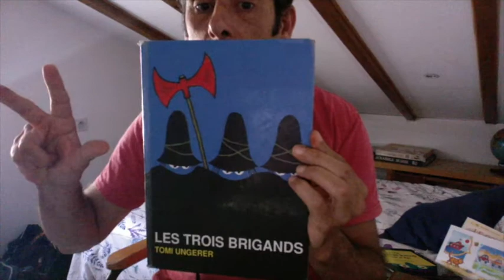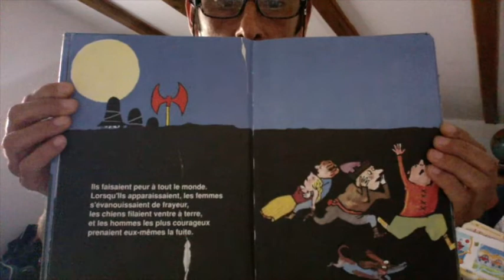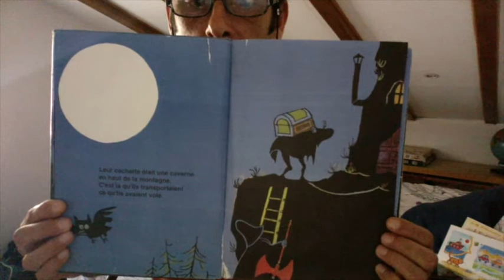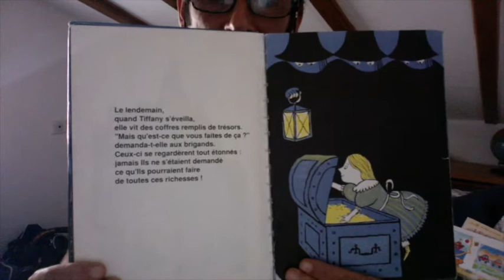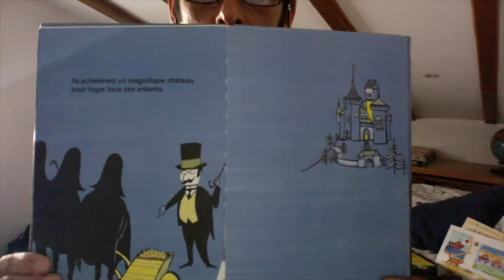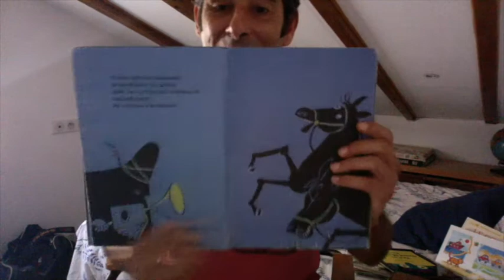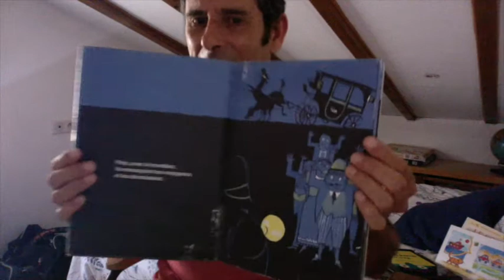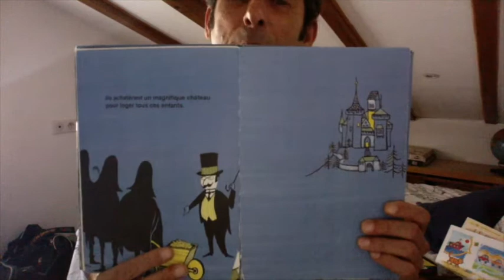LECTURE D'ALBUM : Les 3 brigands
Lecture d'un album puis questions aux enfants.
On attaque la 4ème semaine...

Régis